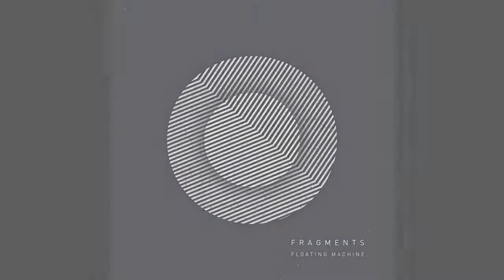Floating Machine - Need Some Oxigen | Techno Station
Floating Machine - Fragments, released on 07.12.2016. All music produced and mastered by Floating Machine
Artwork by Bruno Moreira.